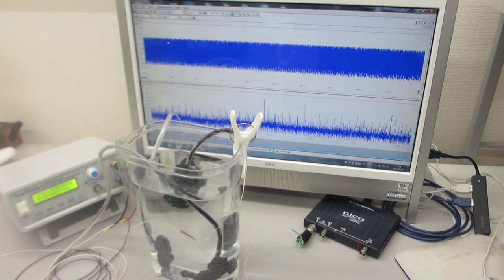超音波発振（スイープ発振、パルス発振）実験ーーメガヘルツ超音波の非線形発振制御ーー（超音波システムの開発技術）